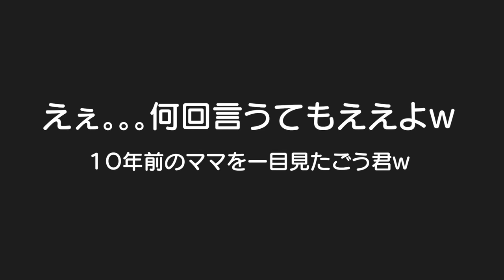10年前のママの写真を長男に見せたらまさかの一言頂きましたｗ5歳児男女双子＆2歳児末っ子の何気ない日常345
二卵性男女双子生後5歳1ヶ月＆2歳2ヶ月　もっと言うてええよｗまぁ10年やしな。。。ｗそして痩せたしな。。。ｗ若返るのは難しいけど痩せるわ！ちょっとやる気出てきたｗ